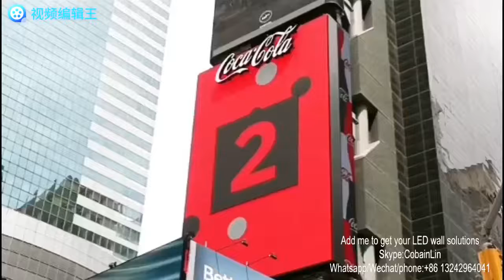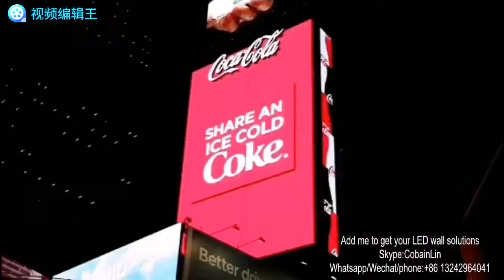Wonderful design LED Video wall, Unique Coca-Cola AD Billboards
This Project is in Time Square, Newyork, USA.
A wonderful project for Coca-Cola.
Compare to the screen itself, the most amazing design is the structure behind the screen.